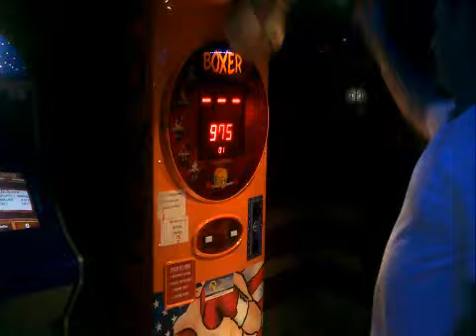david cheetham kicking ball in cafe benidorm_Cut.avi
david cheetham ball benidorm